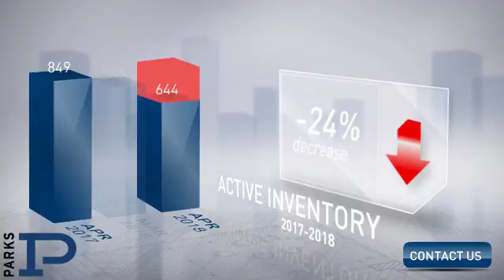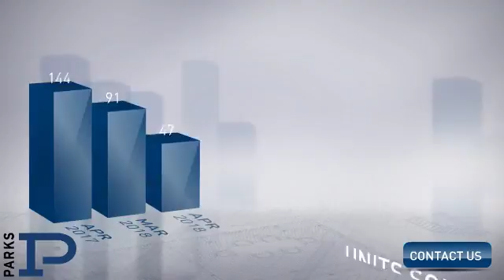Sumner County,TN, Real Estate Market Update from PARKS,May, 2018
PARKS Video Update recapping market activity within Sumner County, TN, during the month of May, 2018